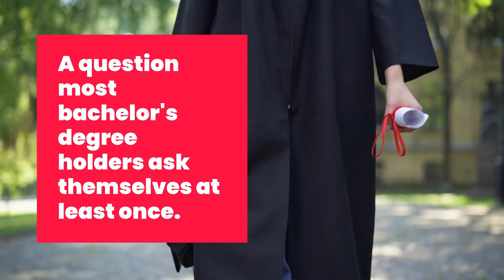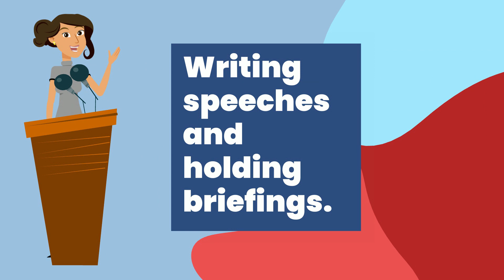5 Cleared Jobs Easier to Land with a Master's Degree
There are some industries where getting a cleared job may be easier - and faster - with a master’s degree. Here are five fields where a master's degree can give you an edge.